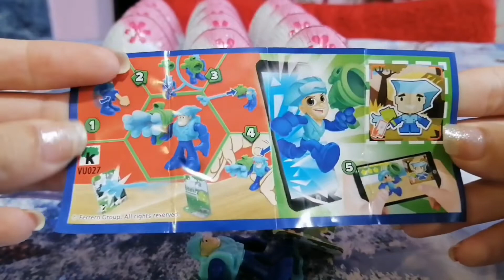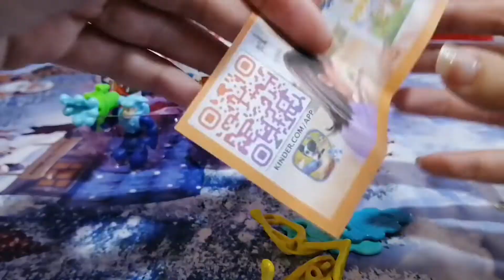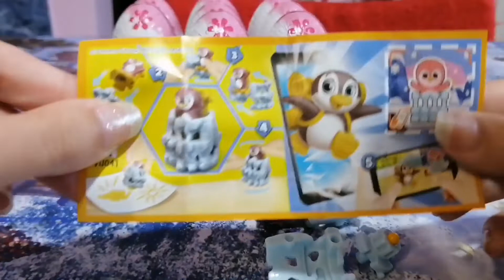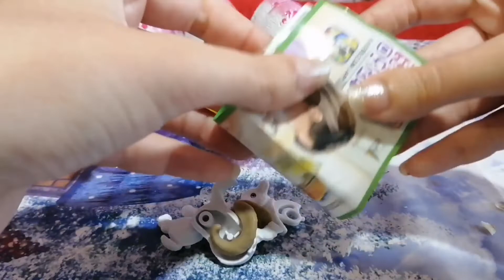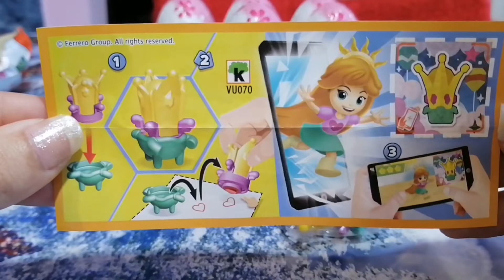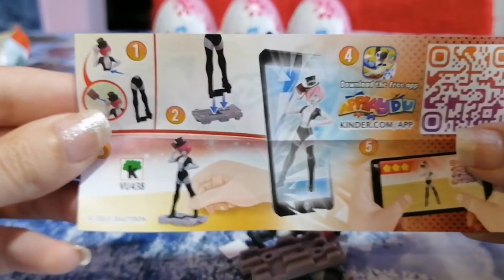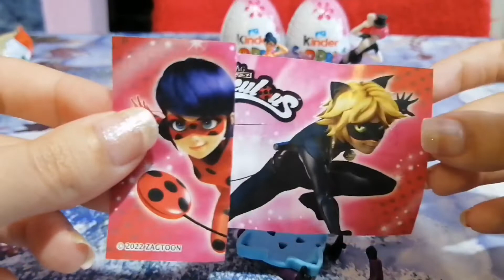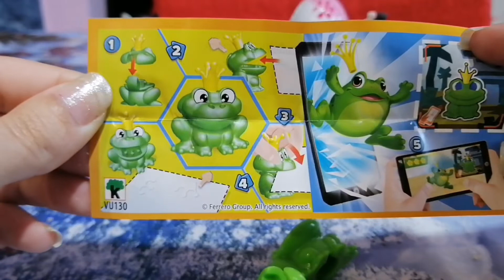Ouă Kinder Buburuza Miraculoasă! Miraculous Ladybug Kinder Surprise eggs!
Ouă cu surprize Miraculos Buburuza!
Miraculous Ladybug Kinder Surprise Eggs!